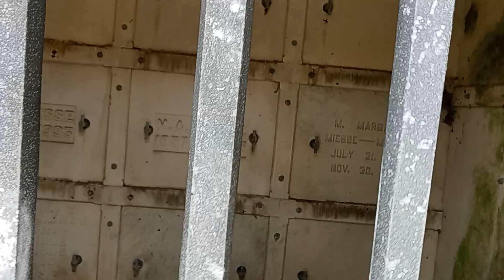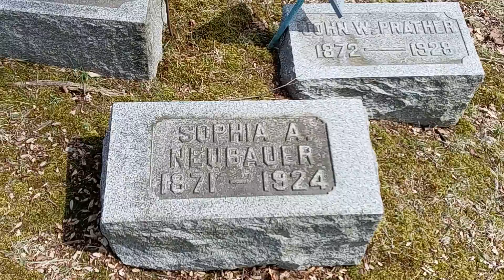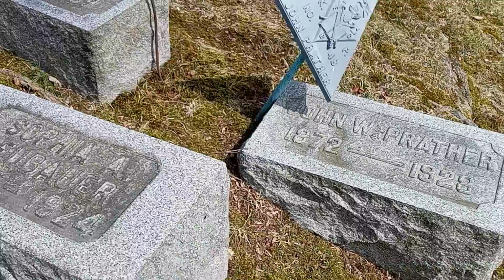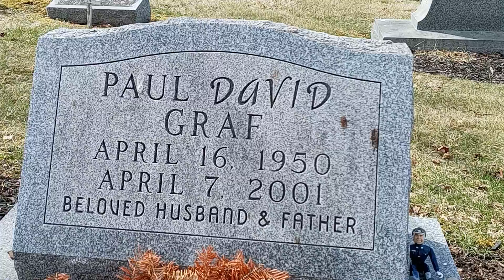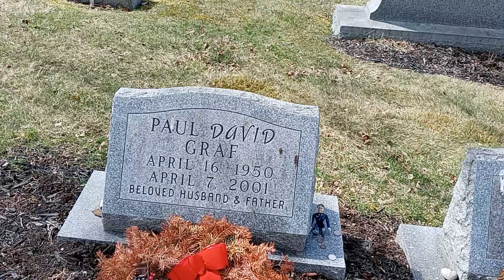PAUL DAVID GRAFF/TACKELBERRY/POLICE ACADAMY/FOUND HIS HEADSTONE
it took me forever to find Tackelberrys Headstone but it was worth paying my respects to him and his family